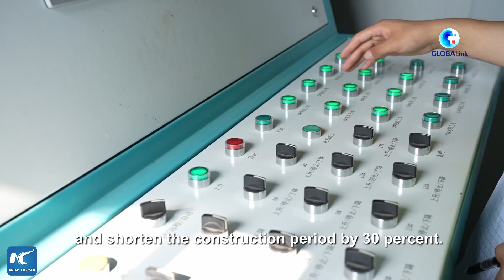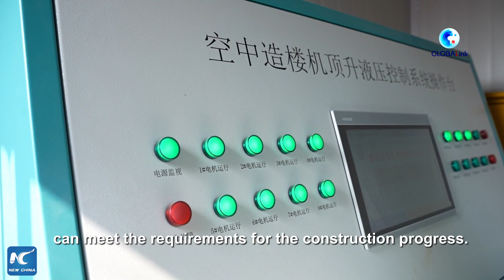GLOBALink | Skyscraper building machine builds a floor within days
The construction of one floor of a skyscraper can be finished within days with the help of a new generation of skyscraper building machines developed by a Chinese company.